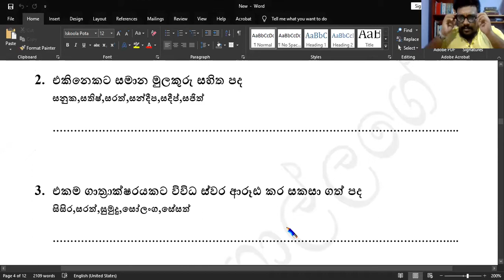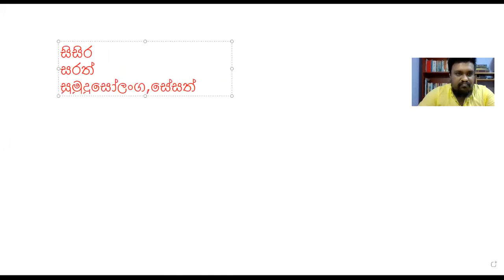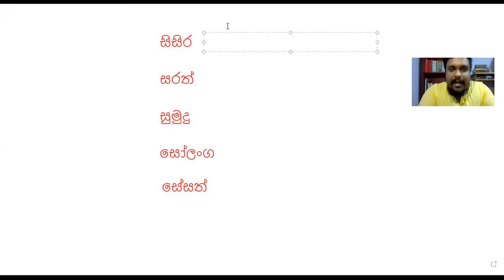අකාරාදි පිළිවෙළ | අවසන් කොටස| ව්‍යාකරණ සම්මන්ත්‍රණය